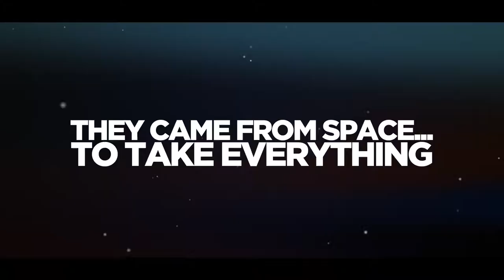Attack of the Earthlings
Take on Galactoil, a comically dysfunctional intergalactic energy corporation, and its larger-than-life employees in a tactical-stealth game that fuses satisfying strategic gameplay and dark comedy in a quirky single-player story.